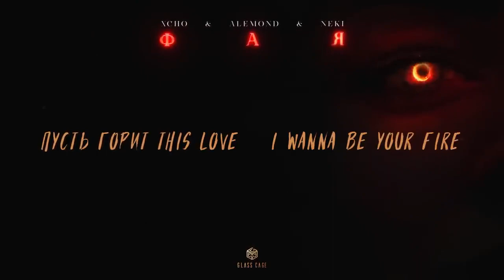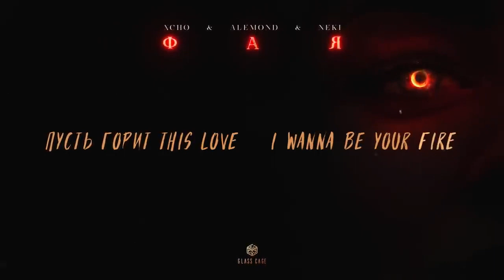Xcho & ALEMOND & Neki